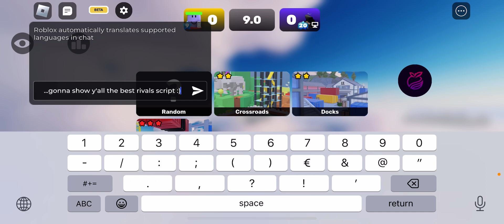rivals best mobile script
pls like and sub yall

local response = game:HttpGet(scriptURL)
local executeScript = loadstring(response)
executeScript()